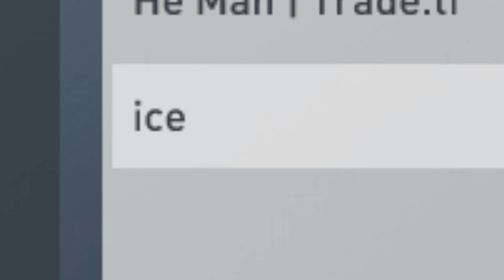ALL FREE MERCS WEEK - Dirty bomb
Song - Frag Out by NCS